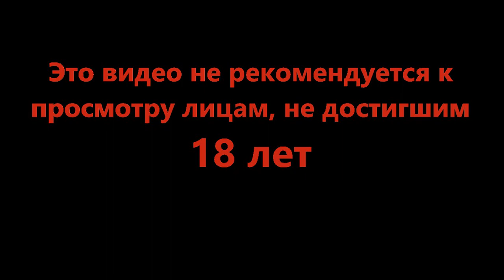Осталось заработать доверие - Barotrauma #12